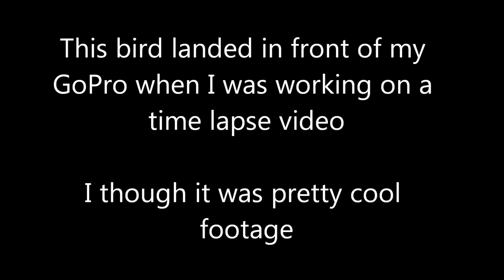GoPro Bird Time Lapse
I was working on a time lapse video when this bird landed in front of my camera.